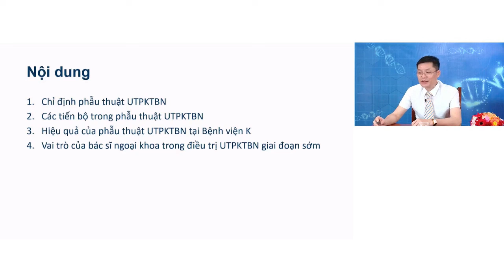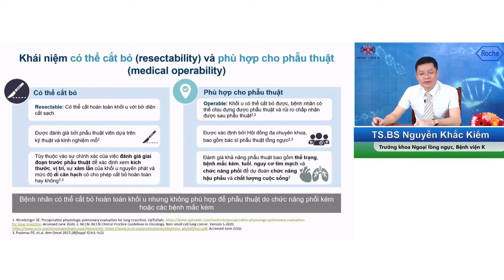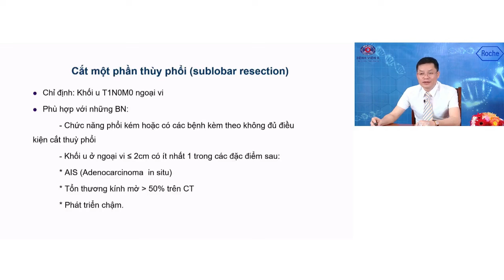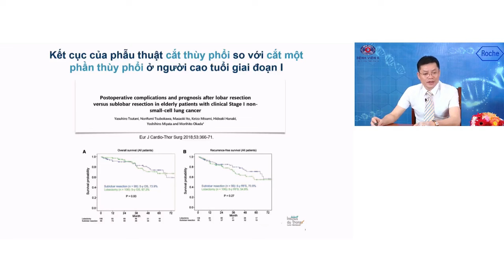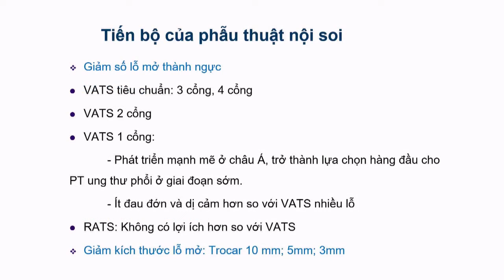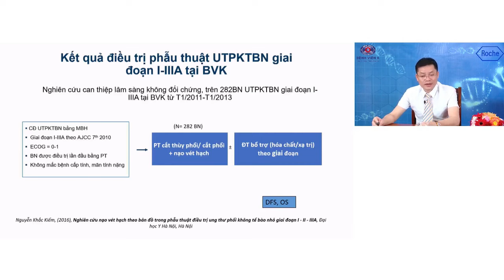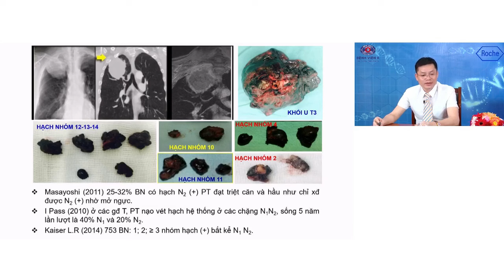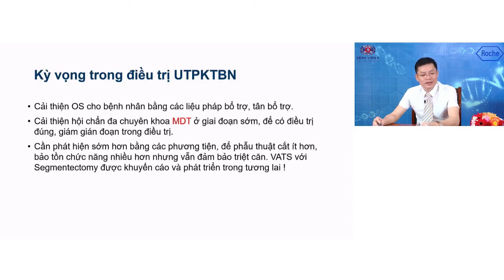Điều trị triệt căn ung thư phổi không tế bào nhỏ & Vai trò của ngoại khoa